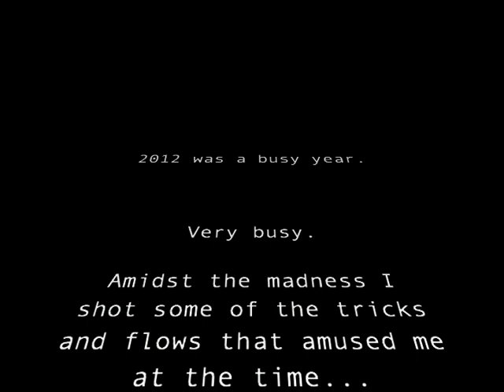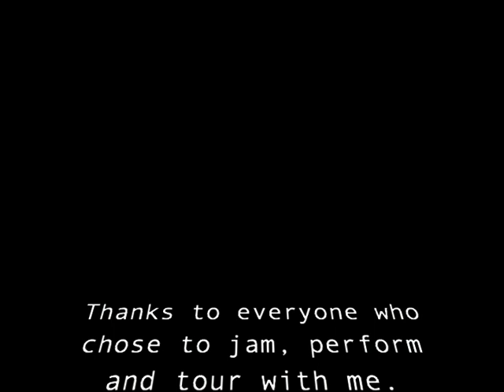Chase The Dream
A compilation of the juggling I was into and remembered to document in 2012. The video was shot mostly on tour throughout New Zealand.

Tricks and flows betweenst the shows, 2012 was epic, 13'll be another one of those...